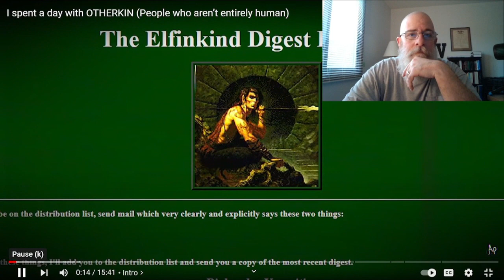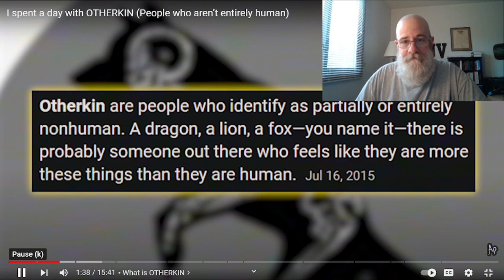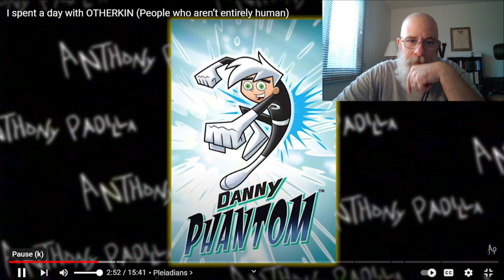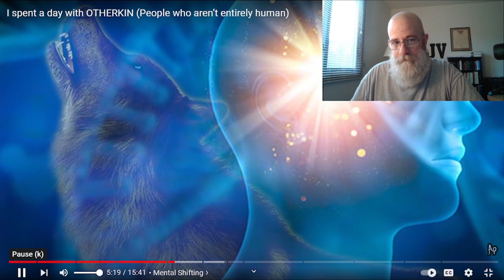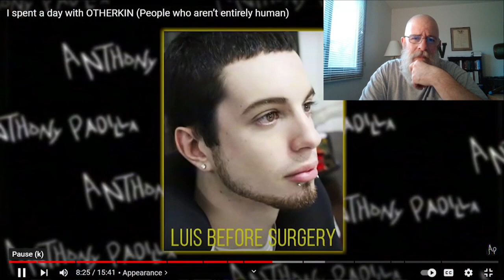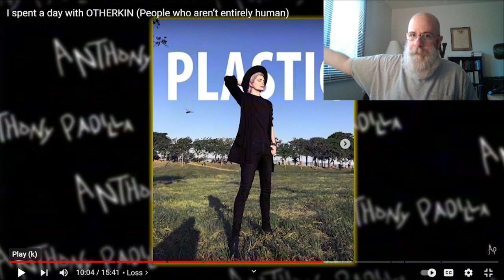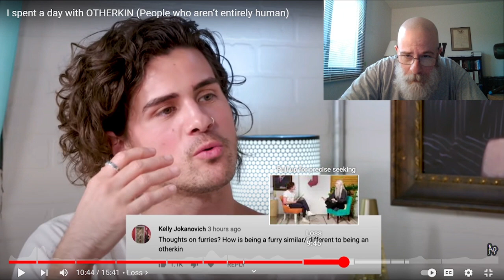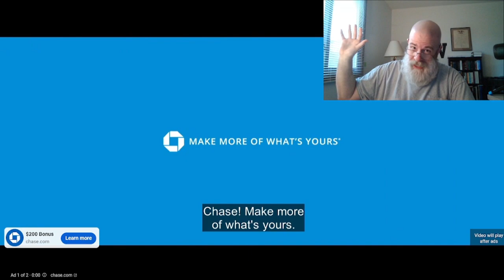Otherkin Of MADNESS!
"And the Lord said, Because the cry of Sodom and Gomorrah is great, and because their sin is very grievous;""I will go down now, and see whether they have done altogether according to the cry of it, which is come unto me; and if not, I will know.""And the men turned their faces from thence, and went toward Sodom: but Abraham stood yet before the Lord." Genesis 18:20-22
"Likewise also as it was in the days of Lot; they did eat, they drank, they bought, they sold, they planted, they builded;""But the same day that Lot went out of Sodom it rained fire and brimstone from heaven, and destroyed them all.""Even thus shall it be in the day when the Son of man is revealed.""In that day, he which shall be upon the housetop, and his stuff in the house, let him not come down to take it away: and he that is in the field, let him likewise not return back.""Remember Lot's wife.""Whosoever shall seek to save his life shall lose it; and whosoever shall lose his life shall preserve it." Luke 18:28-33
"Even as Sodom and Gomorrha, and the cities about them in like manner, giving themselves over to fornication, and going after strange flesh, are set forth for an example, suffering the vengeance of eternal fire." Jude 7
"And Enoch also, the seventh from Adam, prophesied of these, saying, Behold, the Lord cometh with ten thousands of his saints,""To execute judgment upon all, and to convince all that are ungodly among them of all their ungodly deeds which they have ungodly committed, and of all their hard speeches which ungodly sinners have spoken against him." Jude 14-15